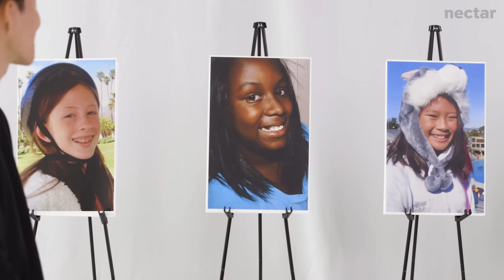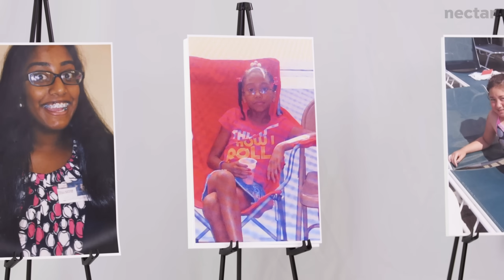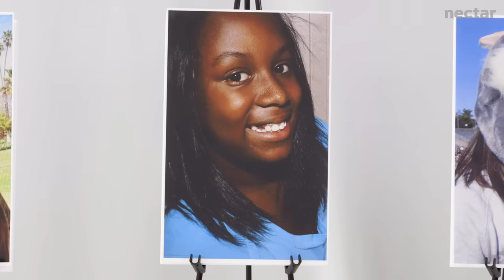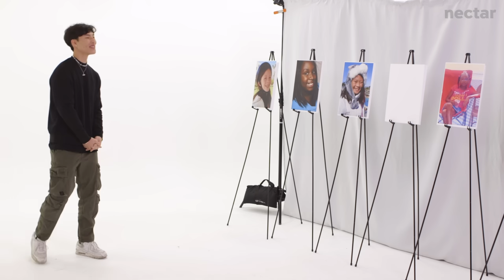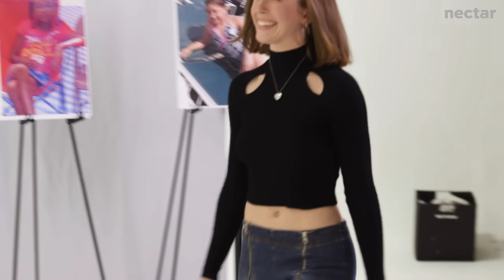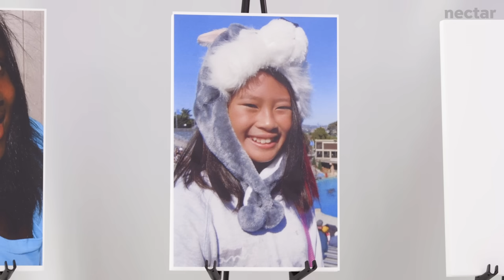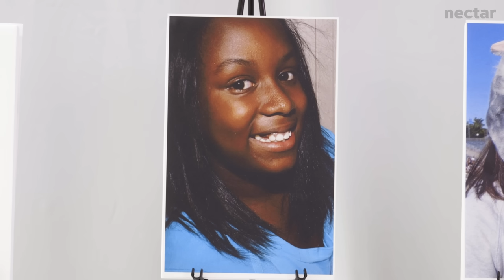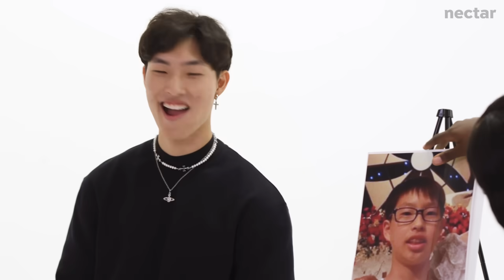blind dating 6 girls based on glow ups | versus 1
love,
nectar

0:00 intro
0:54 round 1
4:48 round 2 q&a
9:00 round 2 elimination
15:10 final reveal